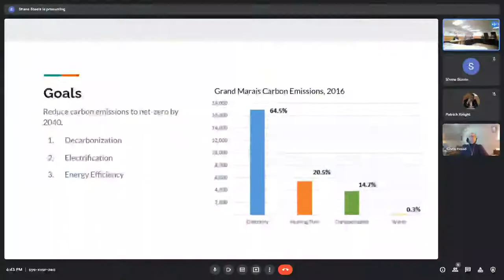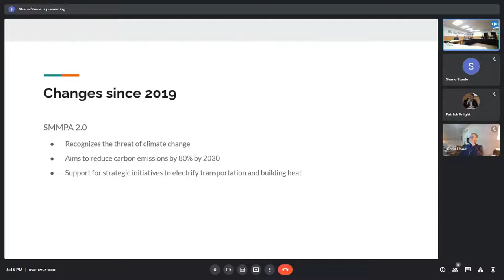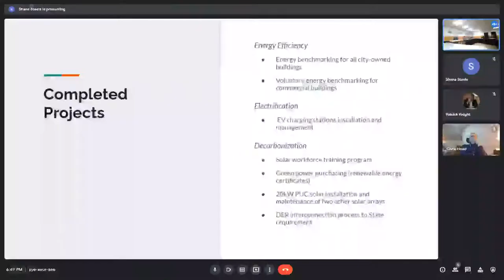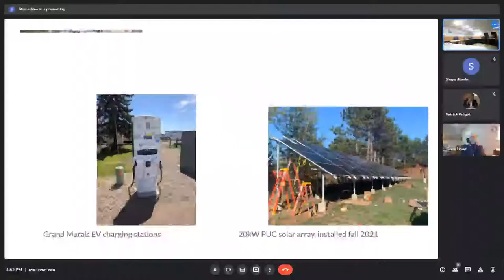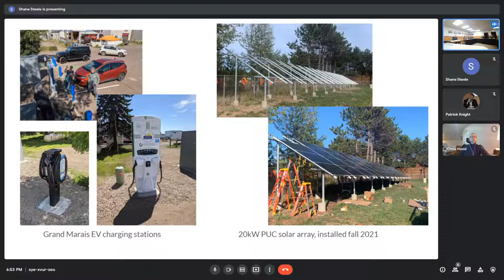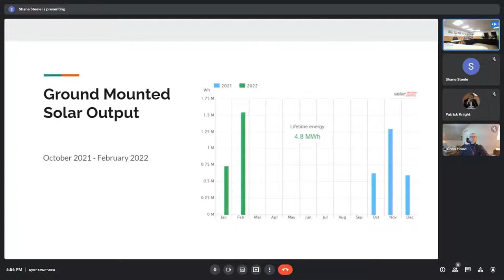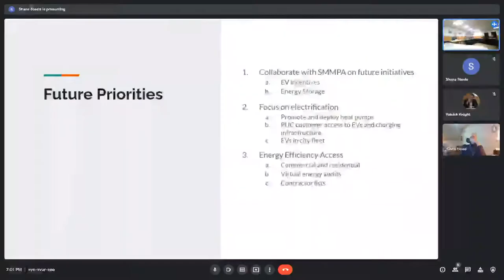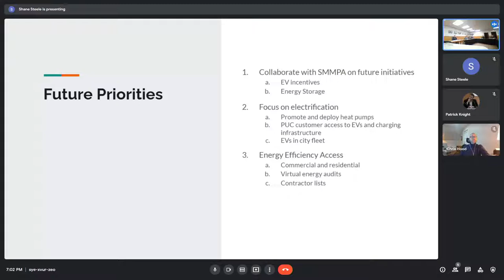March 9, 2022 - Grand Marais City Council Meeting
Sign up for our new monthly newsletter and other updates from the City!

AGENDA

A. 6:30pm Call to Order

C. Open Forum
The public is invited to speak at this time. Open Forum is limited to one half-hour. No person may speak
more than five (5) minutes or more than once. Each subject will have a limit of ten (10) minutes. Council
members may ask questions of the speaker. With the agreement of the Council, such matters taken up during
the open forum may be scheduled on the current agenda or a future agenda.

D. 6:35pm Approve Consent Agenda
     1. Approve Agenda
     2. Approve Meeting Minutes
     3. Approve Payment of Bills
     4. Resolution 2022-05 Increasing PERA SVFP Benefit Levels

E. 6:40pm Climate Action Plan Update 10:08

F. 7:10pm Arbitrage Reporting 33:25

G. 7:15pm Council & Staff Reports 36:39

     Councilor Schulte: 43:13
     Councilor Moody: 48:16
     Councilor Benson: 48:43
     Councilor Garry: 56:35
     Mayor DeCoux: 1:00:02

H. Attached correspondence:
     1. Other Meeting Minutes
     2. Upcoming Meeting Schedule

I. 7:30pm Adjourn